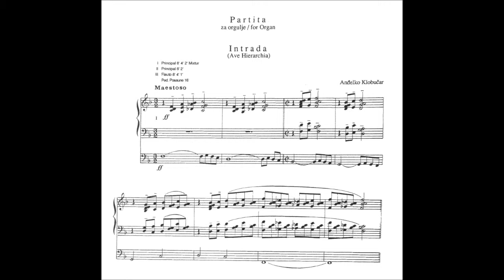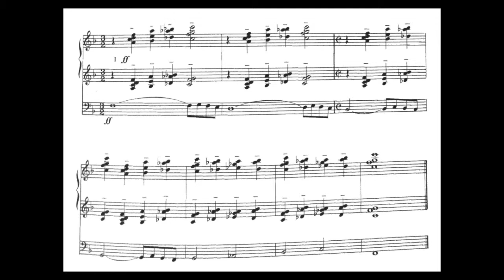Andjelko Klobucar: Partita Ad Pavlinos - I. Intrada, Pavao Masic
Partita Ad Pavlinos (1989) is connected to the celebration of the Pauline order in Croatia and the 355th anniversary of The Pauline Songbook (1644). Within its six movements, Klobucar is leading us through different character moods that correspond to specific organ sound (registration), as well as with certain compositional and technical procedures. When looking at the subtitles of the movements (titles of the chants whose melodic phrases are quoted), it is possible to sense the programming of the whole cycle: Klobucar has chosen Advent and Christmas chants from The Pauline Songbook for his cycle. Conciseness of expression in each of the movements results in miniaturist masterpieces with clear allusions to the textual content of each chant: introductory Intrada evokes the magnificence of the God’s Kingdom, final section of Arioso uses sparkling registration to reflect “the brightest dawn”; in its contours, chant of Rondo is similar to Gregorian hymn Ave Maris Stella, in Ostinato we recognize the litany principle that believers use to call upon the Blessed Virgin Mary. She is the central character in catholic idea of Advent, so the composer dedicates to her the penultimate movement of the cycle, Canon, while the triumphant joy of the final Toccata is tied to the old ritual Christmas carol in order to conclude this series of short poetic images in a cheerful tone.